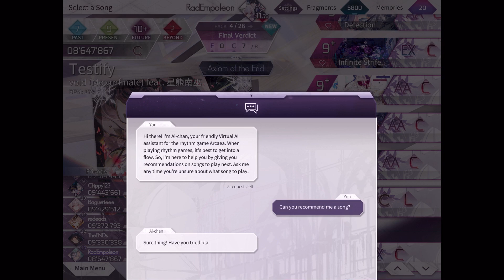Arcaea's new AI bot??? | Arcaea - 0xe0e1ccull (April Fools 2023 unlock + first clear)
**WITH IN-GAME TAP SOUNDS** (I ran out of space to put this in the video title)
Fun fact: this is my first time playing any of the April Fools charts in Arcaea. And it's definitely... something, that's for sure. This took me 3 tries to normal clear (mostly because I forgot I had Saya as my partner the first 2 times)

How to unlock April Fools 2023 chart:
1. Make sure your game is updated.
2. Click the chat button on the song selection screen.
3. Keep asking the AI chat bot for a chart recommendation until the chart opens.

Game: Arcaea
Player: RadEmpoleon (PTT 11.73)